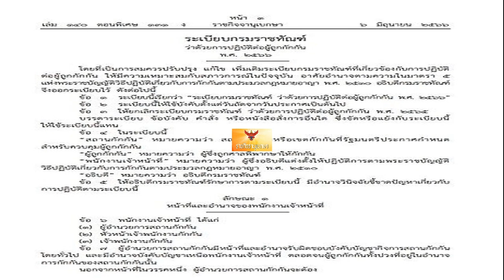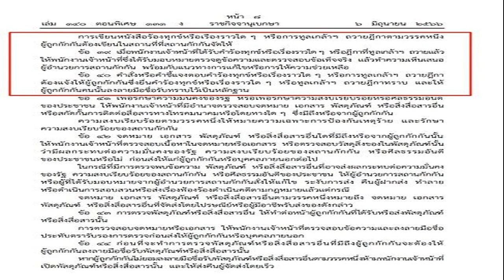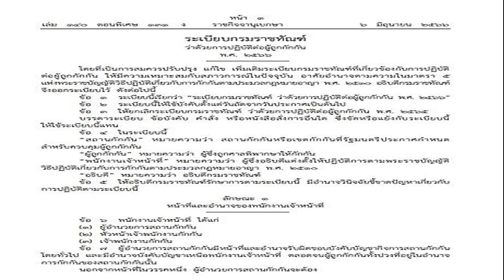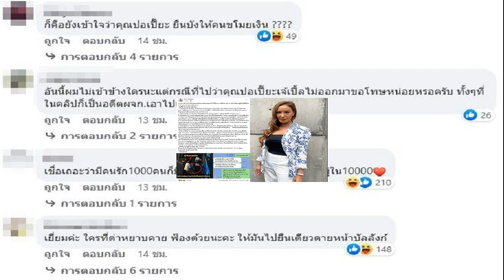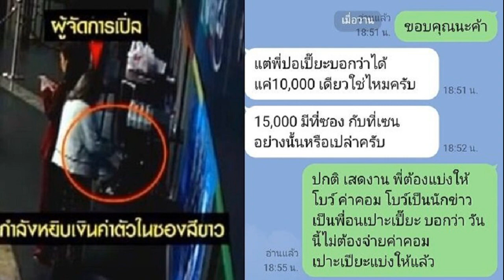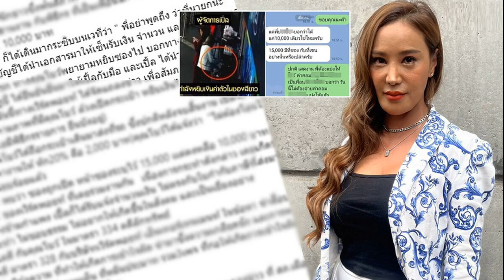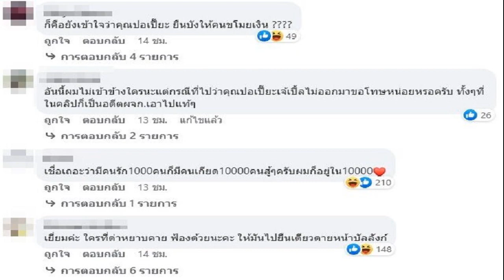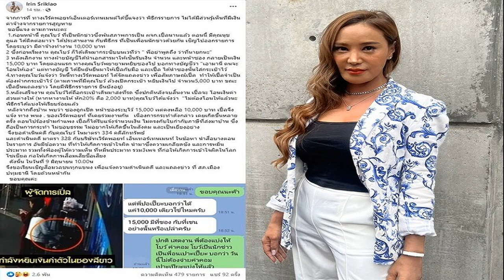วีลแชร์บาสสาว 5x5 ถล่มเจ้าภาพผงาดแชมป์อาเซียนพาราเกมส์ 2 สมัยติด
วีลแชร์บาสเกตบอล ในอาเซียนพาราเกมส์ ครั้งที่ 12″ ที่ อีเลฟเฟ่น ฮอลล์ 2 ที่สนามกีฬาแห่งชาติมรดก เตโช กรุงพนมเปญ ประเทศกัมพูชา เมื่อ 6 มิ.ย.66 เป็นการแข่งขันในประเภท 5×5 รอบชิงชนะเลิศ ทีมวีลแชร์บาสเกตบอลไทย ผ่านเข้าสู่รอบชิงได้ทั้งทีมชายและทีมหญิง

ประเภททีมหญิง วีลแชร์บาสสาวไทย (แชมป์เก่า) ซึ่งผิดหวังจากประเภททีม 3×3 พ่ายเจ้าภาพในรอบชิงชนะเลิศ เกมนี้ผู้เล่นที่ประกอบด้วย ปวารตี จะลา, พิมพ์ใจ พุทราน้อย, นพรัตน์ ทันบุตร, เนตรนภา โพธิ์นิล, อนุรักษ์ ศิรินิกร, ณัฐพร ลาโสภา, ธนัญญาณ์ แก้วมาก, เสาวลักษน์ นันทสมบัติ, น้ำทิพย์ จรัญพรเลิศสิน, วริษา ทำละเอียด, วิกานดา ผิวกระด้าง และ พรทิพย์ คะชุนรัมย์ ลงสนามพบ เจ้าภาพ กัมพูชา
ผลการแข่งขันปรากฎว่า ทีมวีลแชร์สาวไทย ยังคงโชว์ผลงานได้อย่างยอดเยี่ยม หลังถล่มเอาชนะ เจ้าภาพ กัมพูชาไปแบบสนุกฝั่งเดียว 64-24 คะแนน คว้าแชมป์เป็นสมัยที่ 2 ติดต่อกันในการแข่งขันซีเกมส์